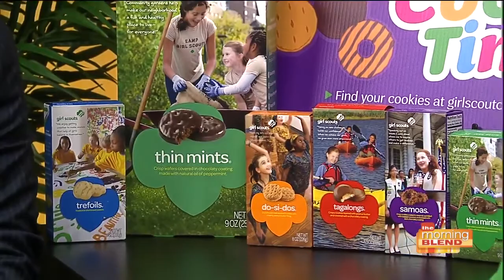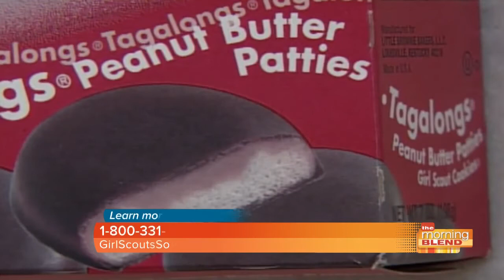Celebrate National Girl Scout Cookie Weekend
COO, Kristen Garcia Hernandez, and Girl Scout, Jaquelyn Gadziala, talk Samoas, Tagalongs, Thin Mints and what they do for the girls